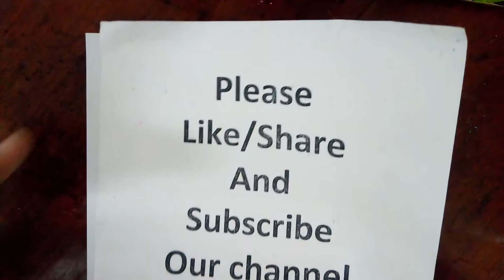Simple n easy ANT drawing 1356